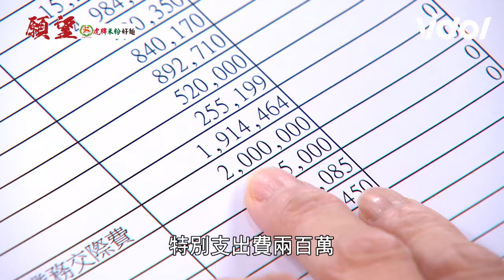願望│EP19 唯芸受刺激昏倒流產遭秀子育生怒罵 美妍不忍護好閨蜜怒噴自私母子檔！ Desires｜三立娛樂星聞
★訂閱【女孩要幹嘛】甜寵浪漫戲劇看到飽